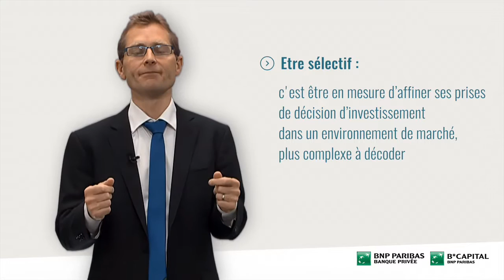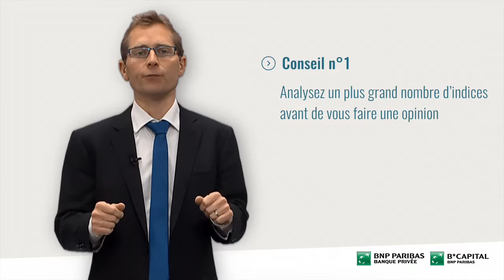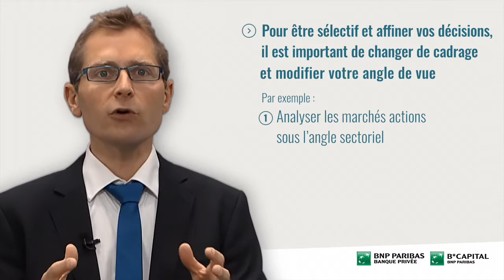Comment sélectionnner ses valeurs boursières ?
Lionel Duverger, Spécialiste de  de l'analyse technique et de la Finance Comportementale chez B*capital explique comment être sélectif sur les marchés. Ceci est particulièrement utile pendant les phases de consolidation ou de retournement de marché. Pour y parvenir, il faut déjà commencer par élargir le spectre d’analyse et l'univers des valeurs sur lequelles on investit...